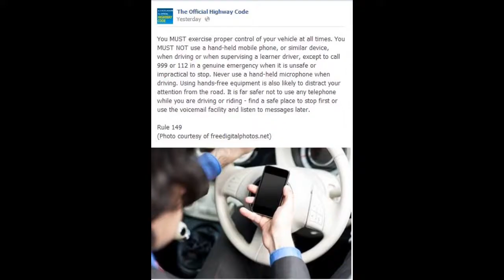KS57PZY Obliviot Driver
Obliviot = Oblivious idiot, completely unaware of his surroundings, let his passenger get off the car in the path of two cyclists and carries on driving while using his phone.
KS57 PZY
KS57-PZY
KS57PZY